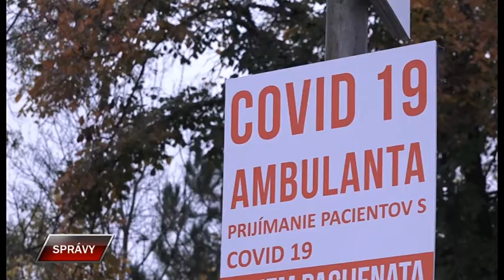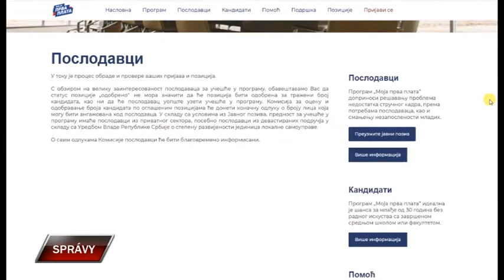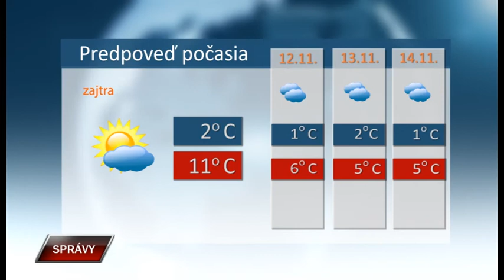Spravy 10 11 2020